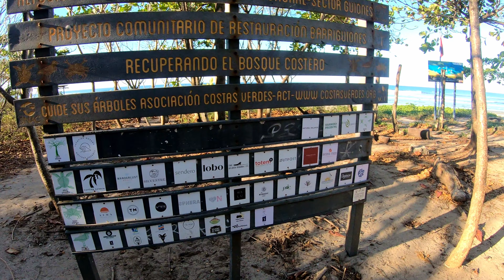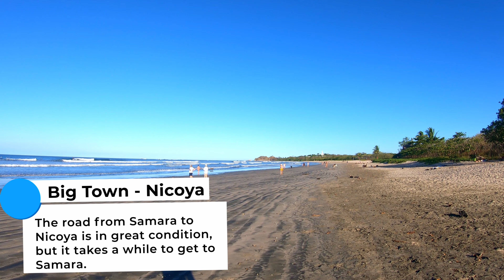Tour of NOSARA, Costa Rica 🏄 Walk Playa Guiones + Shopping Area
📍 Walking tour at Playa Guiones, a beach located at the popular tourism town of Nosara, Costa Rica. This place is great for relaxing in nature and surfing.

⬇️ MY TRAVEL ESSENTIALS ⬇️

👟 Must-Have Water Shoes
📲 Travel eSIM Card
👜 Best Travel Backpack //

⬇️ GEAR I USE ⬇️

🎥 Samsung Galaxy S24+
🚁 DJI Mini 3 Pro Drone
🧳 Mavic Mini Fly More Combo //

➡️ Modern Vacation Home in Playas del Coco

Nosara & Playa Guiones FAQ: Surf & Yoga Beach Guide

Q: Where are Nosara and Playa Guiones located?
A: On Nicoya Peninsula's Pacific coast. 2.5 hours from Liberia Airport. Guiones beach stretches 7 km. Nosara town set back in jungle. Areas connected by dirt roads.

Q: What's Playa Guiones like?
A: Long white sand beach. Consistent surf breaks year-round. Wide beach at low tide. Protected forest meets beach. No buildings on beach. Natural shade from trees. Sunset views daily.

Q: What makes this area special?
A: Strong yoga community. International surf culture. Protected beach forest. No beachfront development. Healthy living focus. Wildlife frequent in town. Less commercial than other beach areas.

Q: What facilities exist?
A: Spread-out services: Small supermarkets, Bank, Medical clinic, Yoga centers, Surf shops, Health-focused restaurants. ATMs available. Limited night lighting preserves turtle nesting.

Q: What activities are popular?
A: Surfing all levels, Daily yoga classes, Beach walks, Wildlife viewing, Mountain biking, Stand-up paddling. Tennis courts available. Wellness services throughout area.

Q: How's access and getting around?
A: Dirt roads throughout area. 4x4 recommended in wet season. Quad rentals popular. Bike paths connect areas. Walking trails through forest. Beach access points marked.

Q: When to visit?
A: Surf consistent year-round. Dry season (December-April) busiest. Green season has morning sun. Less crowded September-November. Dawn patrol surf culture. Sunsets year-round.

Welcome to our Costa Rica travel channel! We create walking, drone and driving tours. Explore beautiful beaches, hidden waterfalls, and local towns across the country. From popular spots like Tamarindo and Jaco to lesser-known gems, we show you exactly what places look like before you visit. Our walking tours and travel vlogs help you plan your Costa Rica vacation by showing real views of hotels, restaurants, beaches, and tourist activities.

Join us as we travel around Costa Rica sharing honest looks at different areas and attractions. Whether you’re planning your first visit or looking to explore more of the country, our videos show you what to expect, how to get around, and the best things to do in each location. From beach towns and mountain villages to national parks and wildlife spots, we’re here to help you discover the real Costa Rica.

0:00 Playa Guiones
3:36 Walking Shopping Area

This video will be helpful if you're searching for costa rica, 2025, travel, walking tour, what to do in costa rica, where to go in costa rica, where is costa rica, on a map, when is rainy season costa rica, hotels, beaches, vacations, expeditions, with a family, with kids, towns, which costa rica airport, what's it like in costa rica, restaurants, surfing